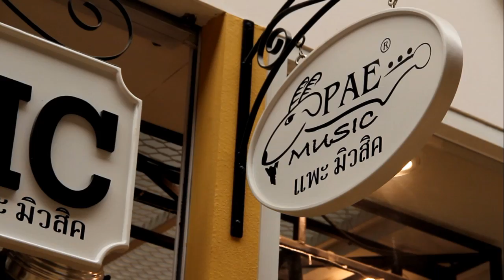Takavood TD430C by AcousticThai.Net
ขอแนะนำ กีตาร์โปร่ง Takavood รุ่น TD430C มาพร้อมภาคไฟฟ้า Fishman
คุณภาพเสียง และ งานประกอบ ได้มาตรฐาน สเปคจัดเต็ม ด้วยราคา 7,xxx บาท

ชมสเปค ภาพ รายละเอียดเพิ่มเติมที่...